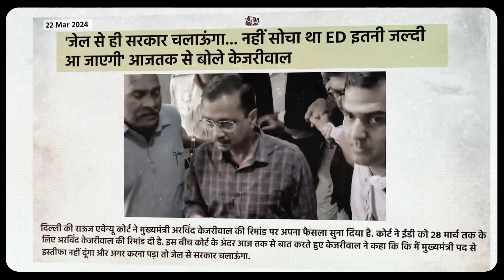ଦିଲ୍ଲୀ ମୁଖ୍ୟମନ୍ତ୍ରୀ ଅରବିନ୍ଦ କେଜ୍ରିୱାଲ | ଭ୍ରଷ୍ଟାଚାର ମାମଲାରେ ଗିରଫ କେଜ୍ରିୱାଲ‌ | ୭୫ବର୍ଷରେ‌ ପ୍ରଥମ ଥର‌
ଦିଲ୍ଲୀ ମୁଖ୍ୟମନ୍ତ୍ରୀ ଅରବିନ୍ଦ କେଜ୍ରିୱାଲ | ୭୫ବର୍ଷରେ‌ ପ୍ରଥମ ଥର‌ ପାଇଁ ଦେଖିବାକୁ ମିଳୁଛି,‌ ଅରବିନ୍ଦ କେଜ୍ରିୱାଲ ଦିଲ୍ଲୀରେ ମୁଖ୍ୟମନ୍ତ୍ରୀ ପଦରେ ରହି ଭ୍ରଷ୍ଟାଚାର କରୁଥିଲେ। ଏଥିପାଇଁ ଏ ଭଦ୍ରବେକ୍ତି ଙ୍କୁ ଗିରଫ କରାଯାଇଛି ।(@suyangpravachannel5720 )

db news
studyiq
studyiq ias
upsc
dblive
current affairs
india news
today news
ani
ani news
news latest
db live
big news
theprint
delhi excise policy
headlines
khabar
english news
manish kumar capital tv latest
morning news
fast news
ani latest news
trending news
news bulletin
top headlines
kejriwal ed arrest news
capital tv
capital tv latest news today
aap delhi
kejriwal ed case
palki sharma
vantage palki sharma
firstpost palki sharma
khalistani groups
cm arvind kejriwal latest news
delhi chief minister arrested
kejriwal live
kejriwal order
kejriwal ed lockup
kejriwal ed
cm kejriwal arrest news
atishi on kejriwal
atishi latest news today
atishi latest news
delhi cm arvind kejriwal
hw news
sujit nair
editorial
headlines today
business news live
finance news
english news live
uddhav thackeray
patna
opposition meeting
sharad pawar
arvind kejriwal in jail
arvind kejriwal arrest today
aap news
mamata banerjee
lalu prasad yadav
tejashwi yadav
opposition unity
delhi cm
capital tv live today
delhi chief minister liqour policy
aap protest
politics
live news
study iq
arvind kejriwal arrest public reaction
arvind kejriwal arrest public opinion
kejriwal in hail
minister saurabh bharardwaj live
minister saurabh bharardwaj interview live
minister saurabh bharardwaj on quint
minister saurabh bharardwaj
saurabh bharardwaj on agenda quint
delhi public on kejriwal arrest
saurabh bharardwaj on quint
saurabh bharardwaj
saurabh bharardwaj interview
saurabh bharardwaj exclusive interview
aam aadmi party delhi minister
odisha news
khabar odisha
cuttack news
bhubaneswar news
ama odisha
kanak news
modi speech
rahul assam fir
kamal nath news
kisan andolan
bharat jodo nyay yatra updates
fir against bharat nyaya jodo yatra
bharat jodo nyay yatra latest news
congress bharat jodo yatra
bjp news
public opinion on arvind kejriwal arrest
news portal
today news point
times originals
times now navbharat
lok sabha election 2024 SS
kapil mishra
bjp
punjab lok sabha election 2024
aam admi party update news
sunita kejriwal latest
kejriwal letter from ed custody
kejriwal withdraws plea plans for bail
kejriwal plans to challenge remand proceedings in trial court
kejriwal takes back the plea against ed arrest
kejriwals arrest sparks outrage in india
opposition leaders lend support to the cm of delhi
bjp leaders support ed in the arrest of delhi cm
arvind kejriwal withdraws plea petition to challnge